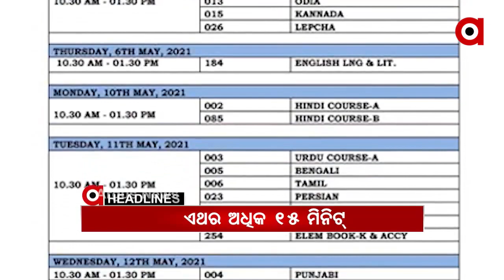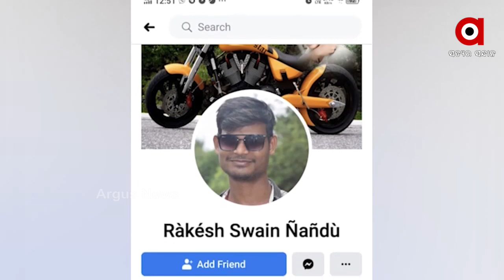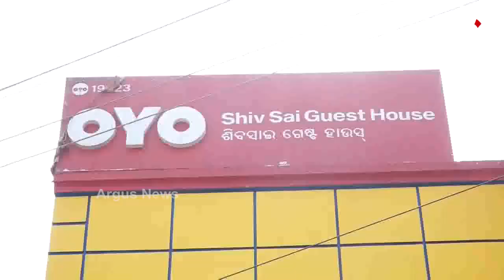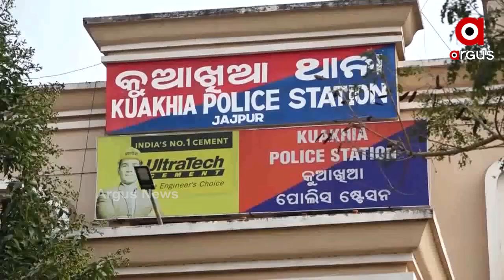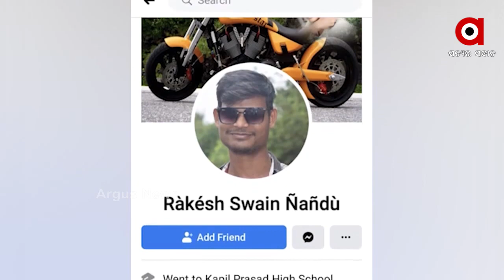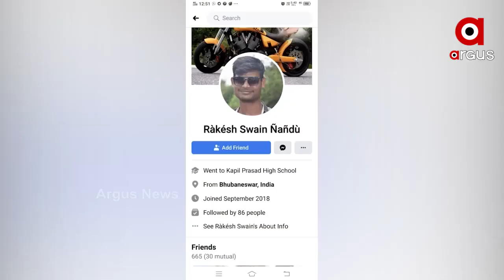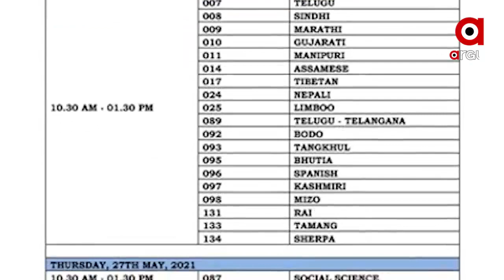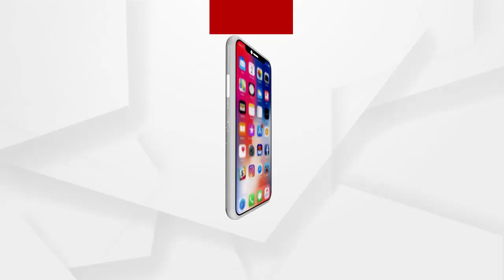Argus Update News 7am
ଝରାଫୁଲ ମୃତ୍ୟୁ ସସପେନ୍ସରୁ କେବେ ଉଠିବ ପରଦା?...
ଫୋକସରେ ପୂର୍ବୋଦୟରେ ଓଡ଼ିଶାର ସଡକ କ୍ରାନ୍ତିର ସୂଚନା...
ମେ 4ରୁ CBSE ଦଶମ ଓ ଦ୍ୱାଦଶ ଶ୍ରେଣୀ ପରୀକ୍ଷା...
ବୋହୂ ବିଦ୍ୟାଶ୍ରୀ ଏକ ନମ୍ବର ଦୋଷୀ, ଆଦିତ୍ୟଙ୍କ ବାପା ଆଣିଲେ ସଙ୍ଗୀନ ଅଭିଯୋଗ...
ପିପିଲି ପାଇଁ 3 ଦଳର କସରତ...
ଲେଉଟିଲା ଶୀତ, 24 ଘଣ୍ଟା ଜାଡରେ ଥରିବ ଓଡ଼ିଶା...